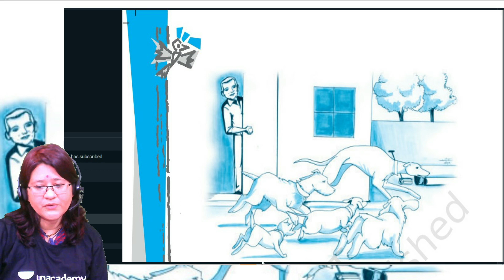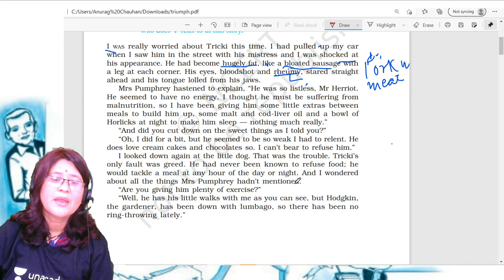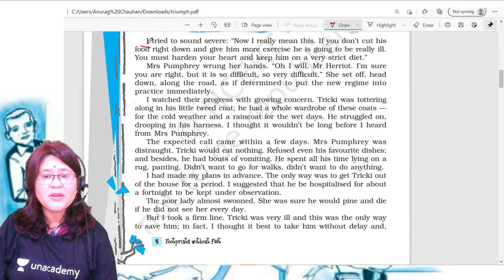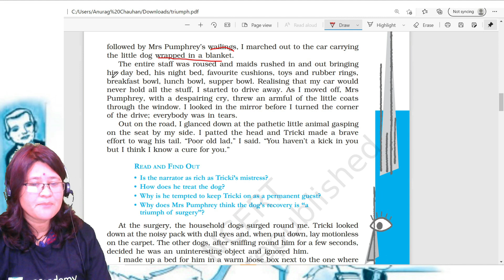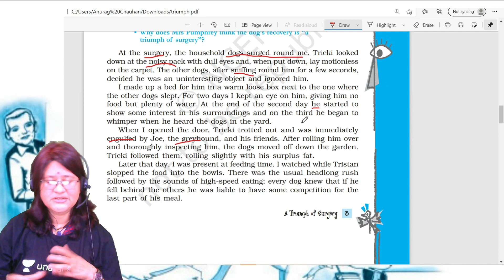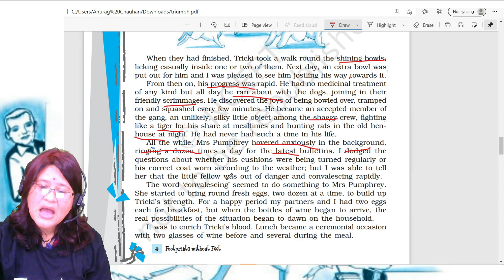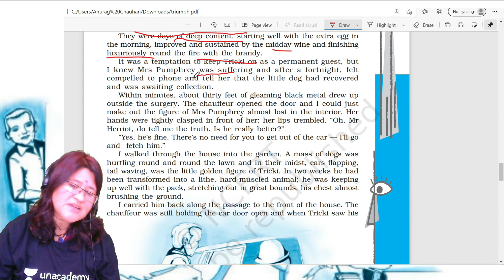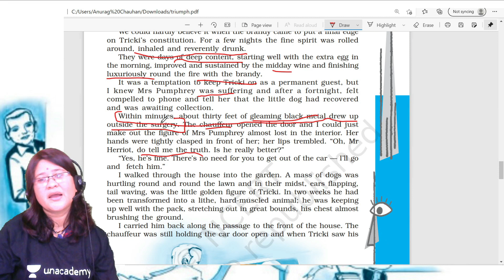A Triumph Of Surgery | Class 10 | Full Chapter Explained | New Exam Pattern | Kavita Sharma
Are your doubts piling up? Now Ask your Math and Science doubt on Unacademy, at your convenience.
Wondering how to Ask a Doubt?
Download/Update the Unacademy App from Play Store
Click on the ‘Ask a Doubt’ tab on the app
Upload a high-resolution picture of the doubt
Click send
A solution will be shared with you within a few hours
Are you as excited as we are? Click on the link to ask your doubt now!